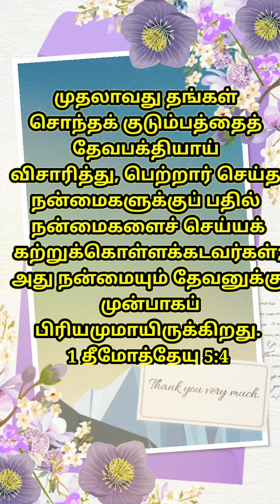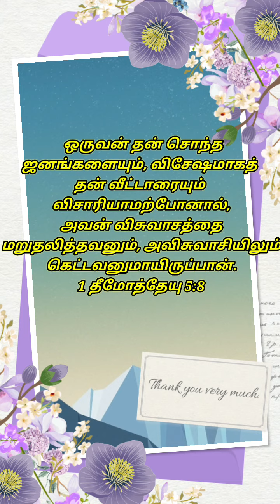எது தேவனுக்கு முன்பாக பிரியமாய் இருக்கிறது |Today Bible Verse in tamil | My Savior Lives